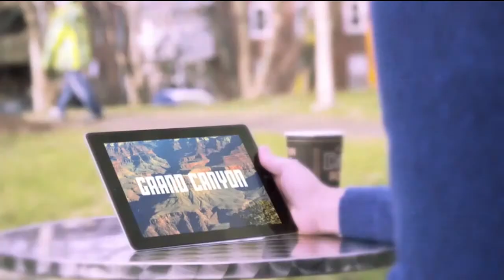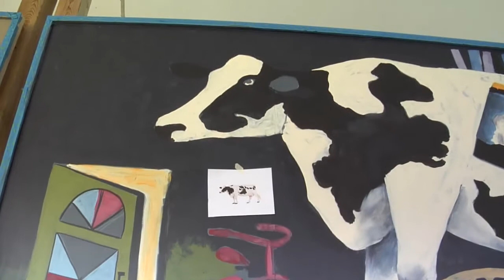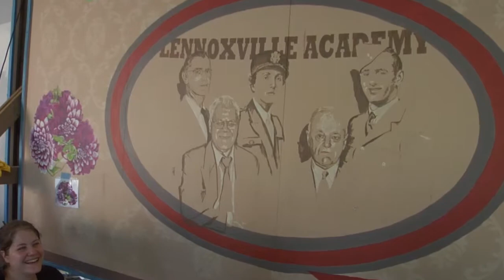Symposium Art Mural de Sherbrooke: hymne à la fresque urbaine - EstriePlus.com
Du 21 au 23 août, le Marché de la Gare sera l'hôte du deuxième symposium Art Mural de Sherbrooke. Sous le chapiteau, le public est invité à observer les artistes qui seront en pleine action dans cette galerie d'art à ciel ouvert.